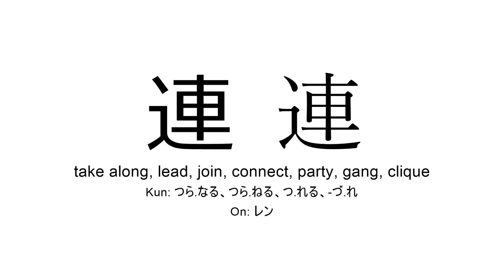連 japanese kanji JLPT N3 (take along, lead, join, connect)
Kanji 連 (take along, lead, join, connect) present in JLPT N3 for you to practice reading or listening in background during study time.